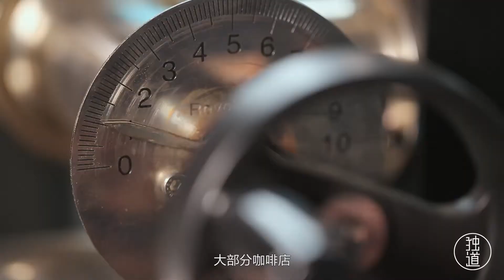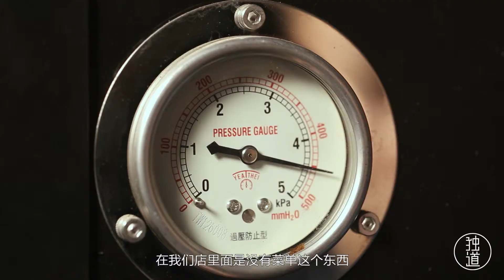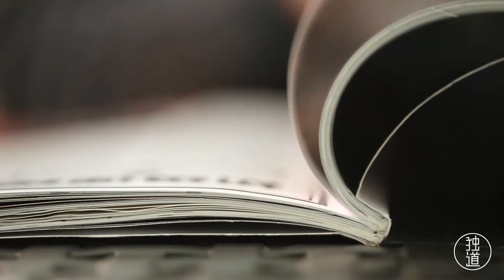想喝咖啡，就跟我聊聊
壕爷曾在新西兰求学生活多年，自接触意式咖啡后便与它结下了不解之缘。从此便梦想着开一间属于自己的咖啡店，亲手调制每一杯由心出发的咖啡。
我们“独行于别样之道”，从独特的视角寻找生活中隐藏的独特艺术、匠心美学、非遗文化，把不同群体对生活的追求和感悟用多镜头一一再现，记录每一个人不平凡的心路历程。